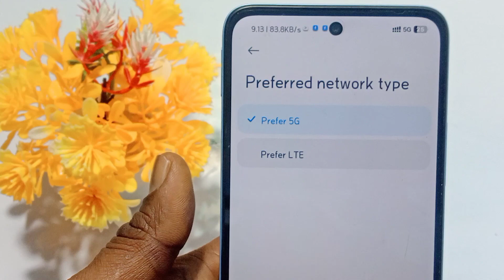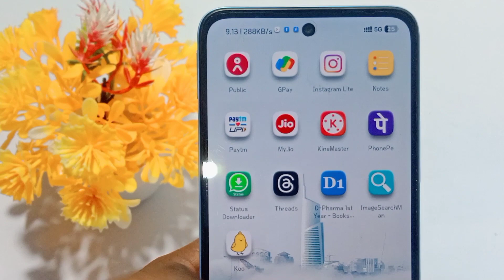4G se 5G setting kaise karen | 5G network Kaise set Karen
4G se 5G setting kaise karen | 5G network Kaise set Karen